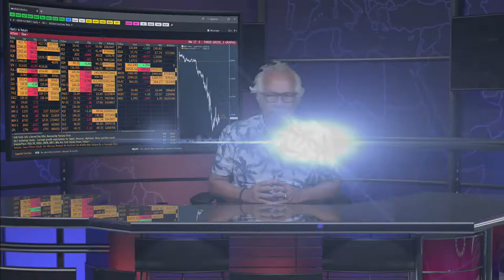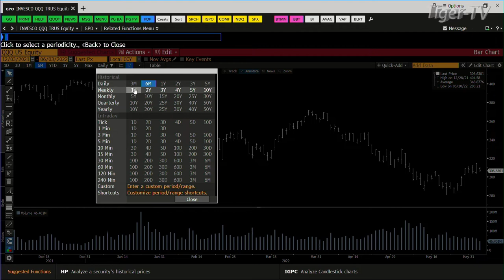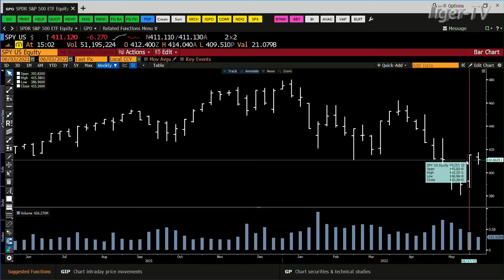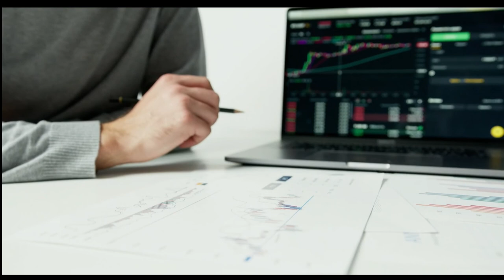June 3rd, 3PM ET Market Update on TFNN - 2022